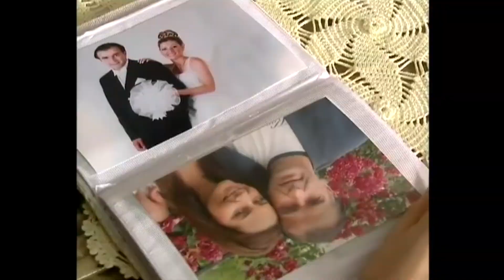Yanık Koza | 42. Bölüm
Yanık Koza 41. Bölümü İzlemek İçin:

Hastaneye koşan Galip, eşinin çok kan kaybettiğini ve kürtaj olması gerektiğini öğrenince yıkılır.Tüm bunlardan habersiz olan Asaf, oğlu Veysel'e Çelebi Holding'de iş teklif eder.Hanzade'nin bebeğini kaybettiğini öğrenen aile bireyleri yıkılmıştır. Galip Annesi ve babasına en küçük bir probleme daha dayanacak gücü kalmadığını söyler ve boşanma meselesinin derhal kapatılmasını ister.Bu arada Hanzade'ye zarar verdiği için kendini affedemeyen Semih çok kötü bir haldedir.Sarhoş olup Leyla'nın evine gelir ve orada uyuyakalır.Leyla ise Semihin ceketinin cebinde bazı fotoğraflar bulup şok olur!

Bursa'nın köklü, iyi tanınan ve başarılı bir ailesi olan Çelebiler, dışarıdan bakıldığında adeta mükemmel, zengin, birbirlerine bağlı, mutlu, muhafazakâr, haysiyetli ve takdir edilen bir Bursalı ailedir. Baba Asaf Çelebi'nin, yıllar evvel iki ilkel tezgâhla kurduğu tekstil atölyesi, Türkiye'nin en gelişmiş tekstil fabrikalarına dönüşmüş ve Amerika'ya, Avrupa'nın hatırı sayılır firmalarına hatta iç pazara kumaş ve giyim üreten bir holding halini almıştır. Tüm bunların arkasında, İstanbul Teknik Üniversitesi'ni bitirir bitirmez, Bursa'ya baba ocağına dönen ailenin büyük oğlu Galip Çelebi vardır. Doğal, iyi niyetli, karizmatik ve çalışkan bir adam olan Galip, hep hayırlı bir evlat olmuştur. Çelebi ailesinin en büyük şansı olan Galip, Hanzade Birkol ile evlenmiş ve evliliğinin üçüncü yılında bir de oğlu olmuştur: Ömerasaf. Galip ve kardeşi Akın Çelebi, hem iş dünyasında hem de çevrelerinde hasetle ve takdirle bakılan iki varisidir bu imparatorluğun. Anneleri Esmanur Hanım, Bursa eşrafının en güçlü kadınlarındandır. Galip'in eşi Hanzade ise Bursa'nın en şanslı gelini. Galip ile Hanzade arasında, yıllar evvel giderek büyüyen uyuşmazlık, oğullarının doğumu ile sanki rafa kalkmıştır. Galip için prensipler ve aile her şeyin önünde geldiğinden, Hanzade'nin hamile kalışıyla evlilik kurumu devam etmiştir. Oğlu Ömer Asaf'a aşırı düşkün olan Galip için, evlilikten ve aşktan bekledikleri, yerini, aile babalığına ve iş hayatındaki başarı hedefine dönüşmüştür. Her şeyin normal hatta mükemmel göründüğü bu ailenin içi aslında bir Yanık Koza'dır. Galip Çelebi'nin ve tüm ailenin kaderi bir anda korkunç bir trajediyle allak bullak olur. 10 yıl evvel yaşanan ve Galip'ten saklanan büyük sır, 2005 sonbaharında ortaya çıkar ve çözülmeler başlar. O büyük aile; gerçek bir aile bile değildir aslında!